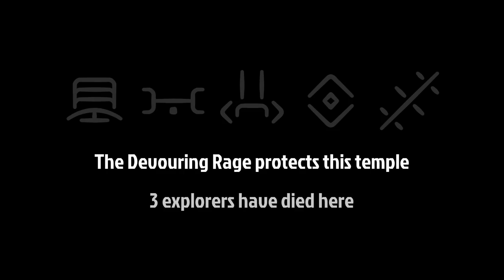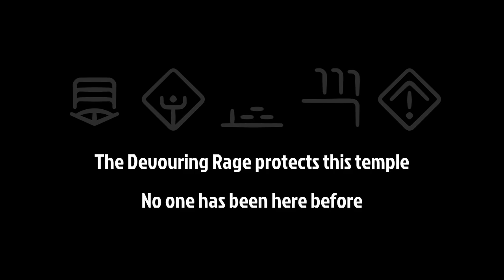Blessed Lava - Let's Play Phantom Abyss - PC Gameplay Part 13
Phantom Abyss is a massive asynchronous multiplayer game that casts players into procedurally-generated temples and tasks them with retrieving the sacred relics hidden within deadly chambers. Intrepid adventurers will dodge scores of hidden traps, leap treacherous chasms, and flee relentless guardians through branching paths until one of the relics are claimed or the devices of death overwhelm them. Be warned, you only get one attempt at each temple and failure or settling for a lesser relic means you will never see that temple again...

The cleverest players will use the phantom runs of failed attempts from other players to their advantage and avoid the missteps and mistakes that led to their doom. Once the legendary relic at the bottom of each temple is found, the temple goes away forever and becomes the priceless trophy of the skilled adventurer.